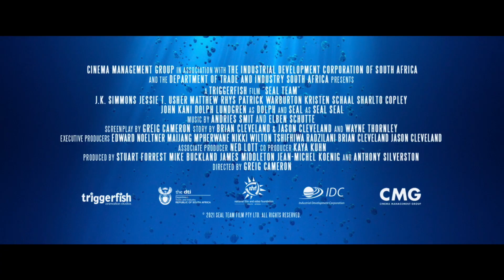Seal Team: Pár správných tuleňů (2021) CZ Dabing HD trailer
Tvůrci Zambezie pro vás tentokrát připravili nadupaný akčňák SEAL TEAM: PÁR SPRÁVNÝCH TULEŇŮ!

Statečný mladý tuleň Quinn už má plné zuby žraločích nájezdů na svou vesnici. Rozhodne se proto sestavit speciální tulení jednotku, která tyto žraločí teroristy vyžene z jejich území nadobro! Má to však jeden háček: tahle “speciální jednotka” se skládá z veselých tuleňů, kteří nikdy nebojovali a do formy je nedokáže dostat ani zkušený velitel Claggart. Jenže síla není vždy vše a možná se jim mír podaří nastolit důvtipem, intelligencí a dobrým srdcem.